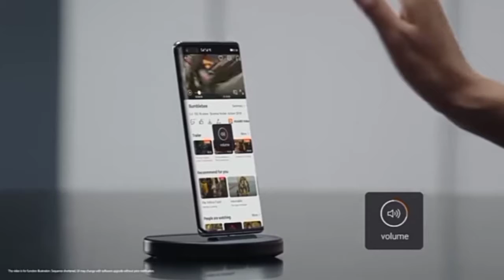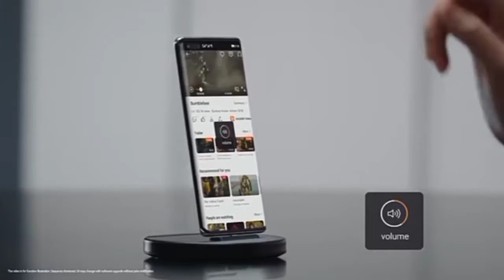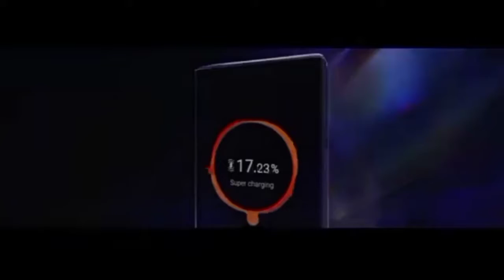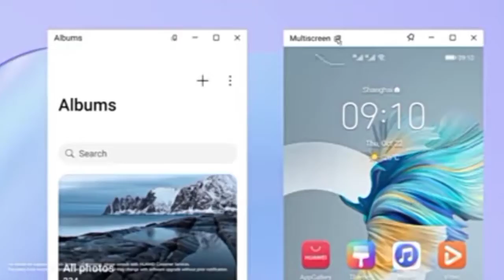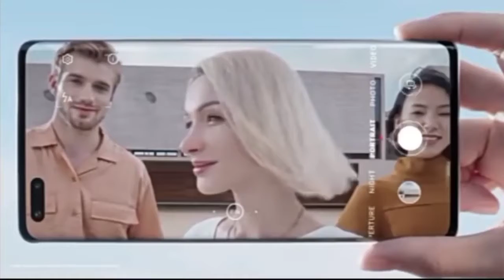HUAWEI Mate 40 Pro Trailer AI Features Introducing Official Video HD | HUAWEI Mate 40 Pro 5G_🔥🔥🔥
Huawei Mate 40 Pro Unboxing and First Look - Crazy Camera

Huawei Mate 40 Pro - Beautiful Beast But So Sad

Huawei Mate 40 Pro Impressions: Technically Awesome!